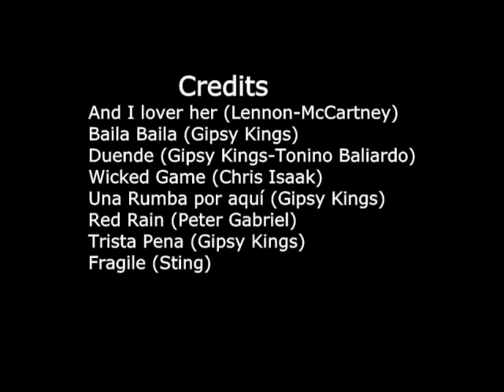Marcus Nand, Hector Torres & Alfredo Cáceres playing a mix of Gypsy Rumbas & Pop tunes..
Marcus Nand, Hector Torres & Alfredo Cáceres playing Gypsy Style Rumbas and Pop mix
Marcus Nand- Vocals & Guitar
Alfredo Cáceres- Guitar
Hector Torres- Percussion